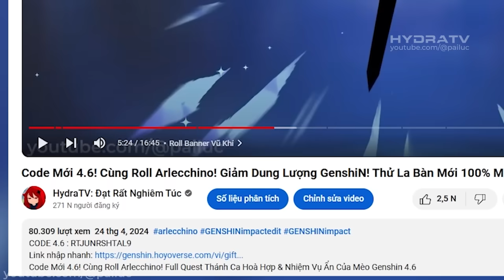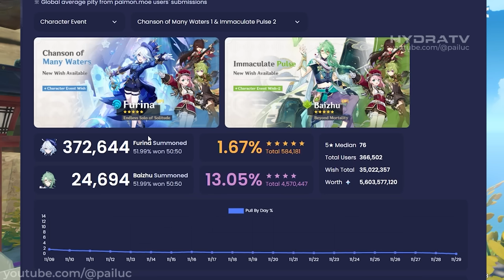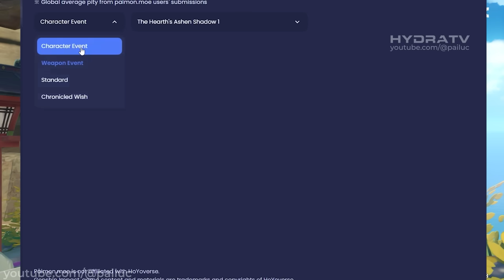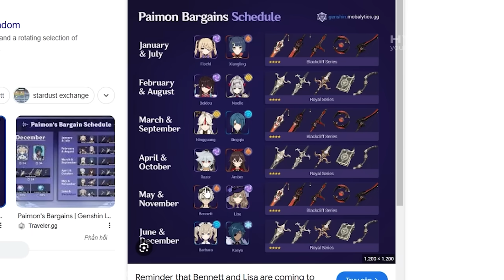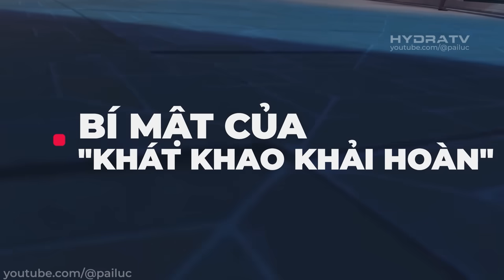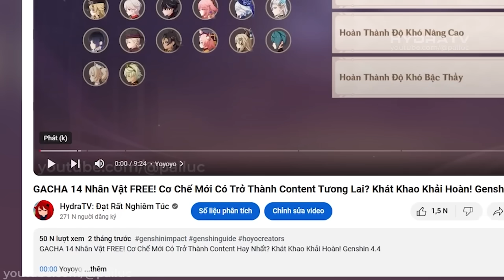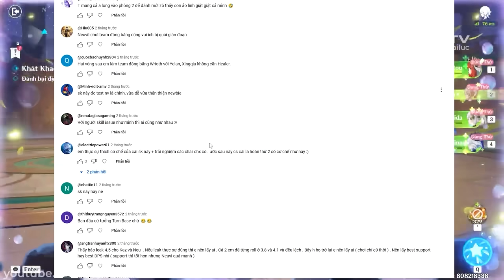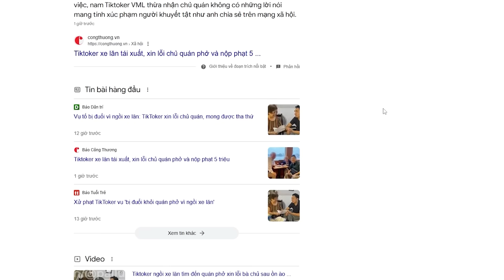BTCT#113: Thực Ra Bạn Đã Chơi "La Hoàn Mới" Từ Lâu Rồi?! EndGAME Genshin Thay Đổi Rất Quan Trọng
BTCT#113: "La Hoàn Mới" & Chế Độ Chơi Mới Được Dự Báo Từ Sớm! Genshin Sẽ Có Thay Đổi Rất Quan Trọng

00:00 Yoyoyo
00:50 Review 4.6
02:37 Code 4.6
02:45 Arlecchino
04:09 Nghiên Cứu Phale
05:30 Event Lớn Nhất & Tháng 5
06:01 Bí Mật Của Khát Khao Khải Hoàn
07:04 Tiên Tri Vũ Trụ
07:23 Lôi Hoả Phong?
08:55 Có Thể Tăng Thêm Nguyên Thạch
09:12 Clorine, Sigewinne & Sethos
10:49 Autochess "Ngàn Năm Liyue?"